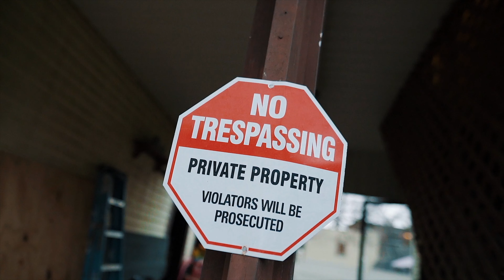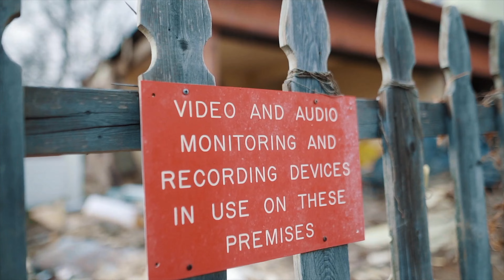(DrizzyGangMbk) Fame x Taedoe "All Bars" Shot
Fame and Taedoe performing "All Bars"
A Shooter and Co. Production

Follow "Shooter & Company": @shooter.co on Instagram